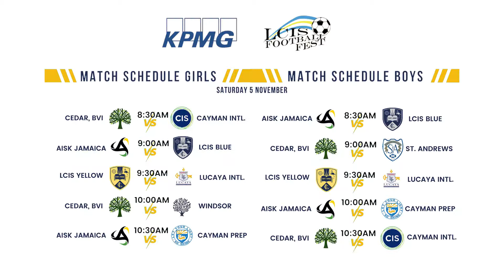KPMG LCIS Football Fest LCIS Blue vs Lucaya Intl GIRL Bowl Final